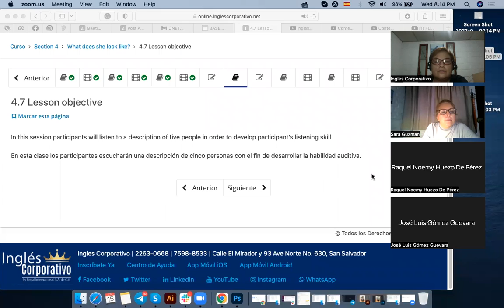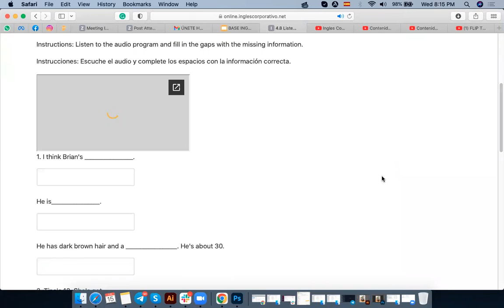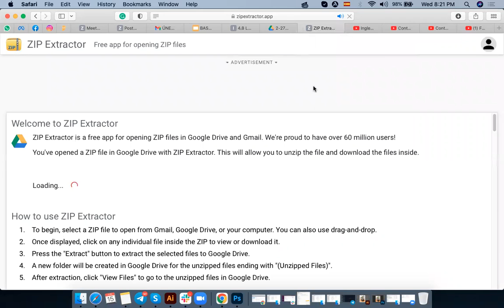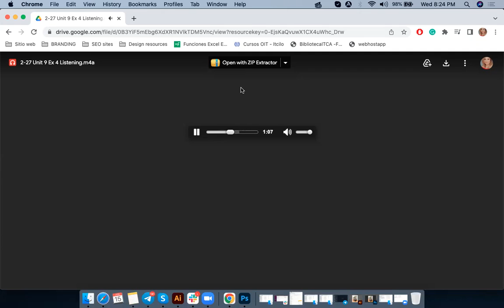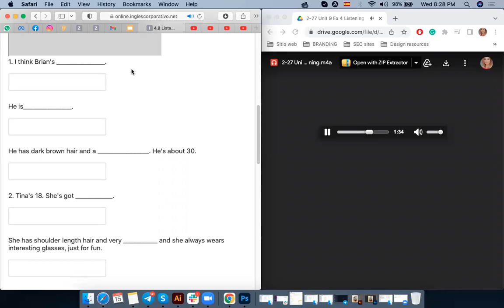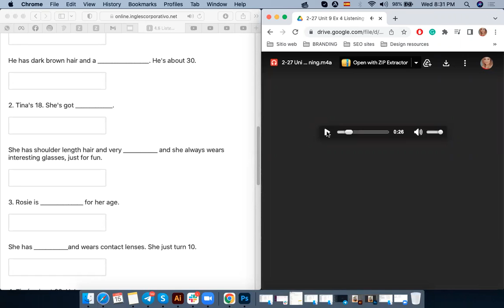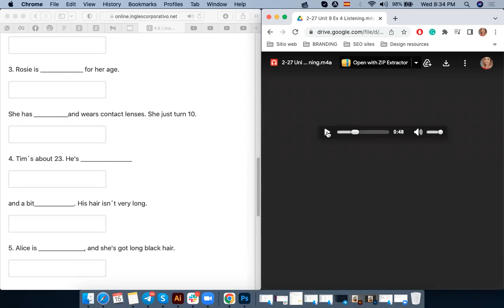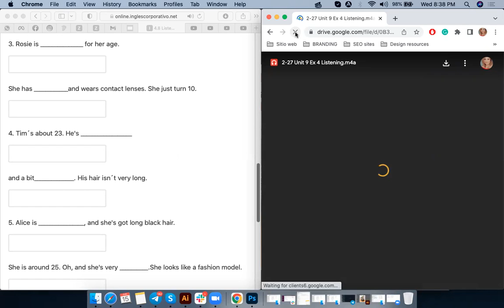Ingles Corporativo-JUNIO15-MODIFIERS WITH PARTICIPLES AND PREPOSITIONS